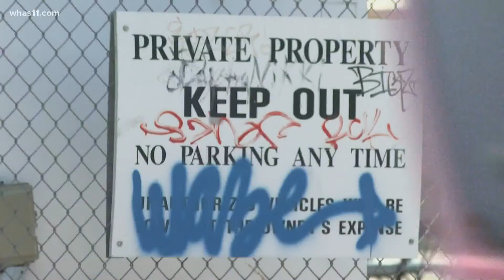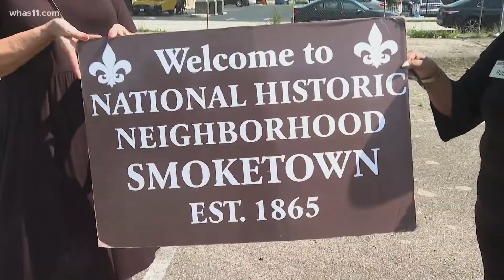Community resources coming to Smoketown neighborhood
Two acres of fenced off land are on their way to being opened back up to the community and the future plans include a community-owned grocery store.